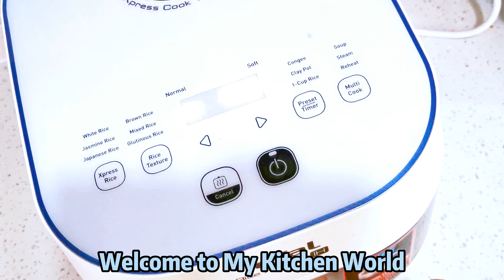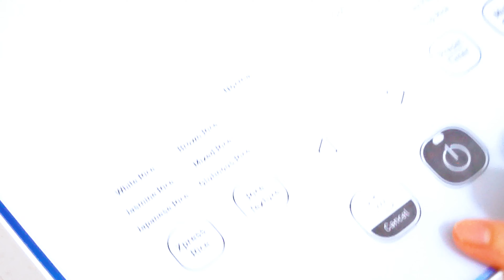Rice Cooker Recipes That You Don't Know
Rice cookers are often underestimated as kitchen appliances that can only cook plain rice. However, these versatile machines can do so much more than that! In this collection of rice cooker recipes, we will explore some creative and unexpected dishes that you may not have known were possible to make in a rice cooker. Get ready to unlock the full potential of your rice cooker and prepare to be amazed!

Ingredients:
Marinated
- 3 Chicken Drumsticks
- 3-4 Garlic
- Half Red Onion
- 1 tbsp. Shaoxing Wine
- 2 tbsp. Soy Sauce
- 1/2 tbsp. Sweet Soy Sauce
- 1 tsp. Brown Sugar

- Rice